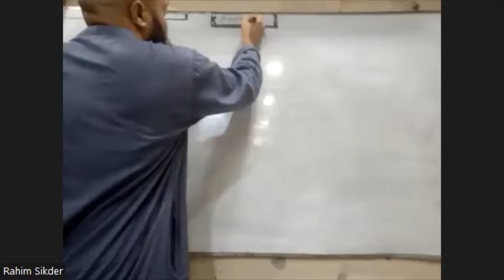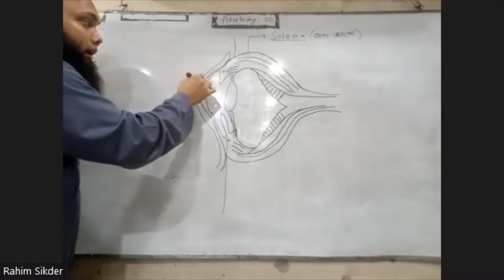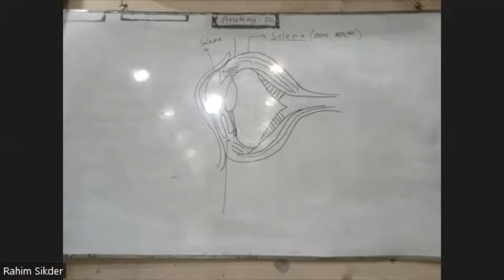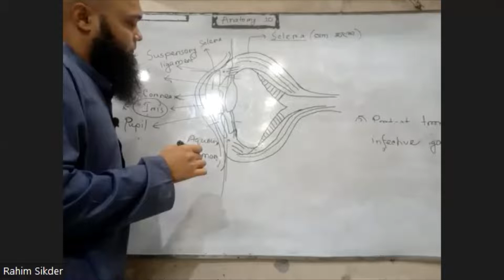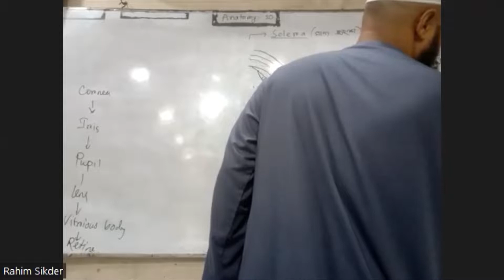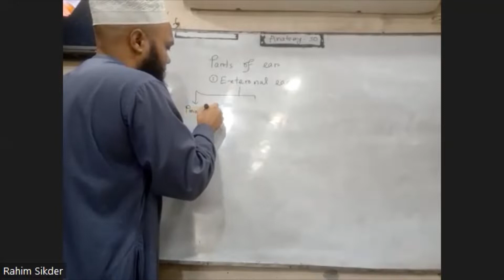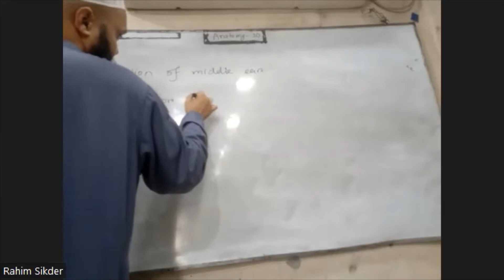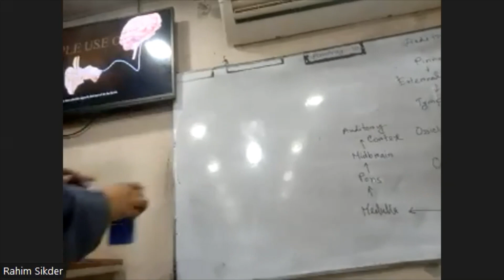Eye & Ears - LMAF Batch 65